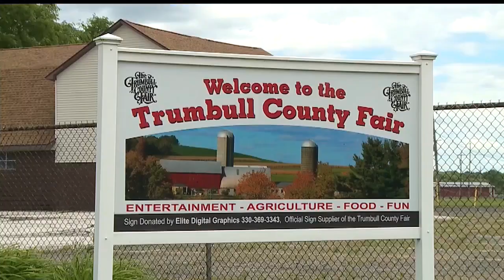Trumbull County Fair honoring 4-H seniors who missed out on their last year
The fair was canceled this year, but the board still wanted to recognize the hard work of the over two dozen seniors